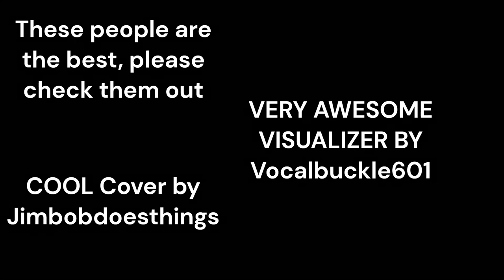Gamebreaker Fnf Covers || Shitno and Grey cover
CLICK!!!
 @thejimbobguy    - Cover
 @thevocaldude   - Visuals
Me -  editing ! ! !